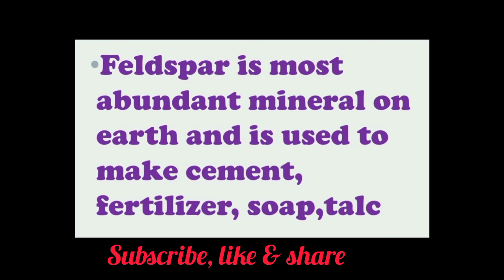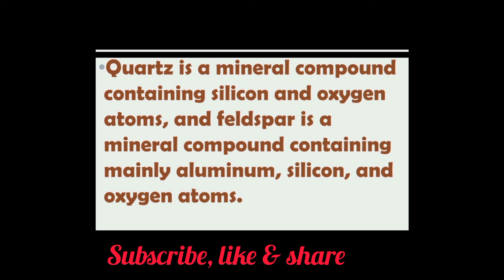Exciting Facts On Minerals @ Kawsar sir science